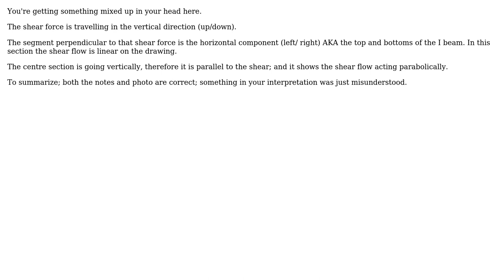Engineering: shear flow changes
With thanks & praise to God, and with thanks to the many people who have made this project possible! | Content (except music & images) licensed under CC BY-SA | Music | Images & others | With thanks to user Wasabi user kelvinmacks user JMac and the Stack Exchange Network Trademarks are property of their respective owners. You are responsible for your own actions.